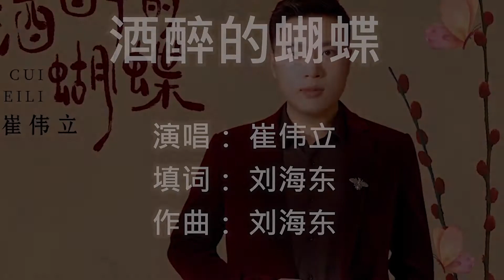一曲难忘-酒醉的蝴蝶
《酒醉的蝴蝶》是由刘海东作词、作曲，冯丹编曲，崔伟立演唱的歌曲，发行于2019年8月7日。 收录于同名专辑《酒醉的蝴蝶》中。